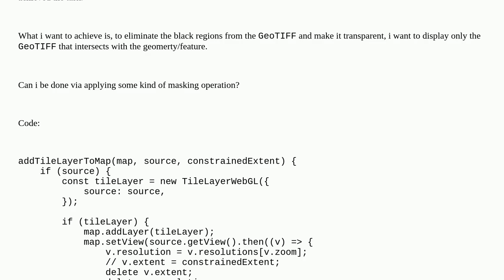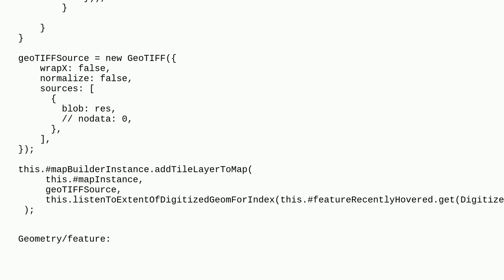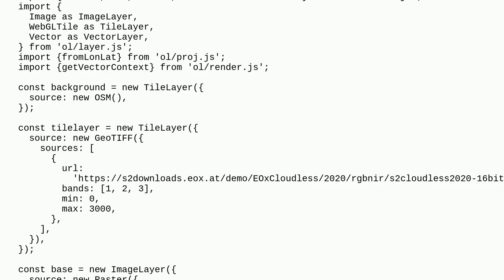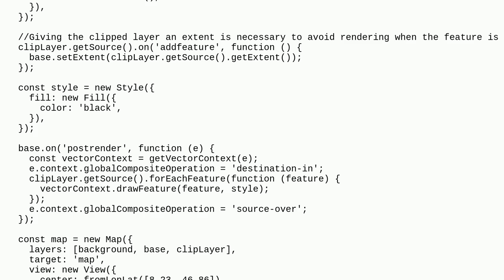Gis: Eliminate any pixel of a GeoTIFF that does not intersect with the geometry/feature in OpenLa...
Eliminate any pixel of a GeoTIFF that does not intersect with the geometry/feature in OpenLayers?

A special thanks goes out to the community

  openlayers overlay geotiff-tiff